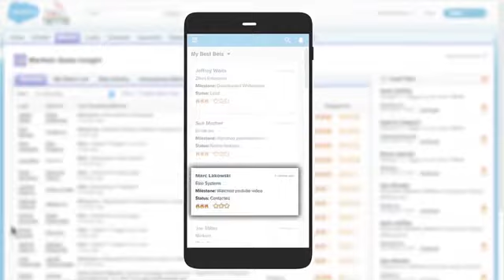How Sales and Marketing Aligned around an ABM Strategy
Featuring Rebecah Wiegardt, Account-Based Marketing Manager GoAnimate and Michael Haydon, Director of Demand Generation Marketing GoAnimate